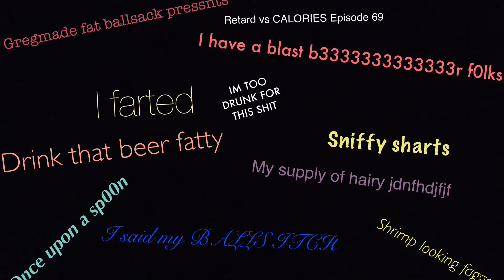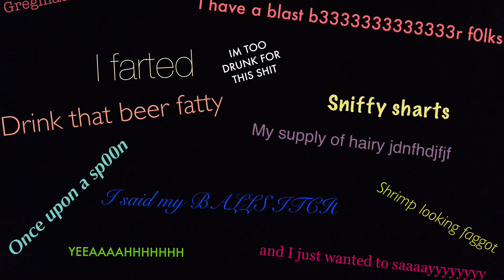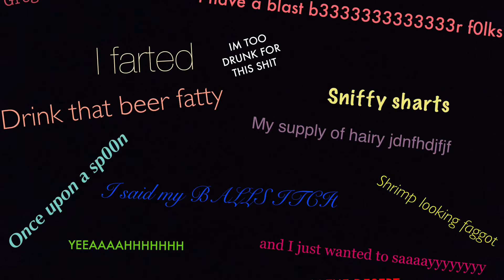Being a Retard 4799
I have high hopes for this!